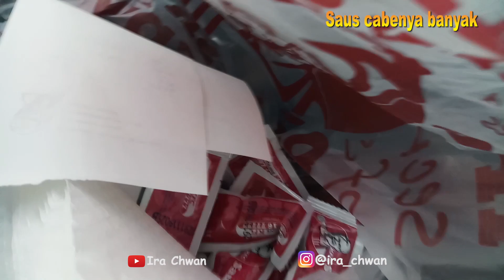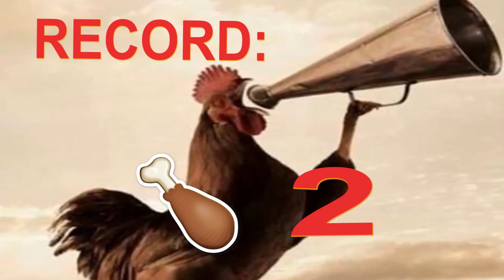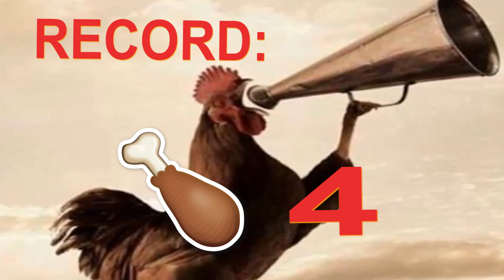REALITA [MUKBANG] ampe ga kuat makan lagi - KFC Bucket Challenge Indonesia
Kali ini aku mau makan KFC bucket ayam crispy 9pcs..
Di video ini no drama guys..
Makannya start dari sore ampe menjelang malam, bisa kita lihat dari cahayanya.
Before after makan, record untuk total ayam yang sudah dimakan, warning untuk peringatan ga kuat makan lagi..
Simak sampai habis video ini ya..

Ira Chwan